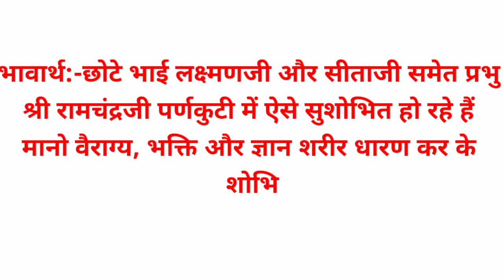श्रीरामचरित मानस नित्य संदेश (27 जुलाई)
सानुज सीय समेत प्रभु राजत परन कुटीर।
भगति ग्यानु बैराग्य जनु सोहत धरें सरीर॥

भावार्थ:-छोटे भाई लक्ष्मणजी और सीताजी समेत प्रभु श्री रामचंद्रजी पर्णकुटी में ऐसे सुशोभित हो रहे हैं मानो वैराग्य, भक्ति और ज्ञान शरीर धारण कर के शोभित हो रहे हों॥